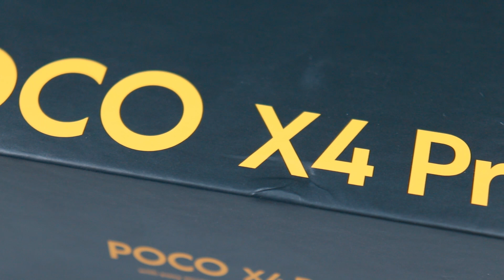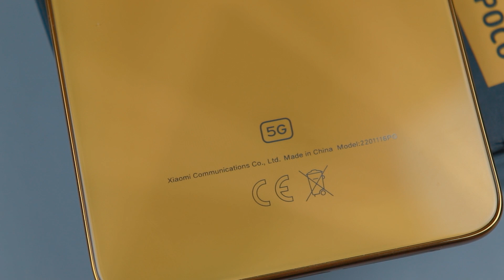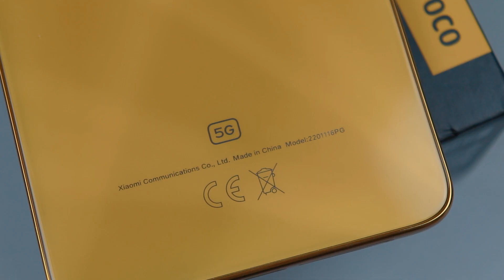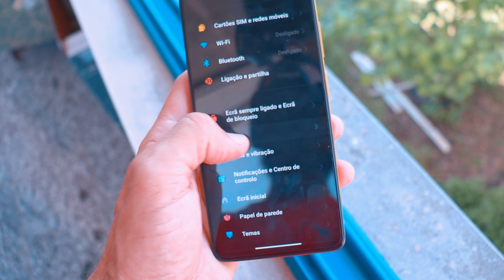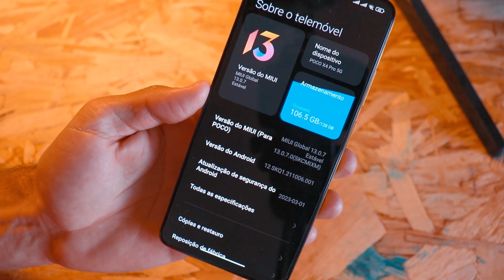NÃO ESPERAVA ISTO DO POCO X4 PRO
ONDE COMPRAR

MELHOR LOJA ONLINE DO MUNDO